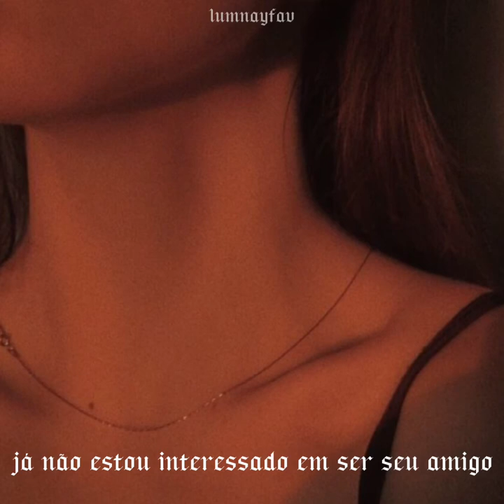Esa parte - Yashua (Tradução)